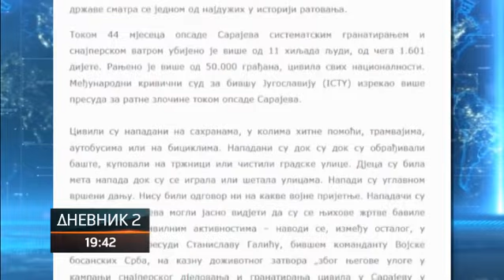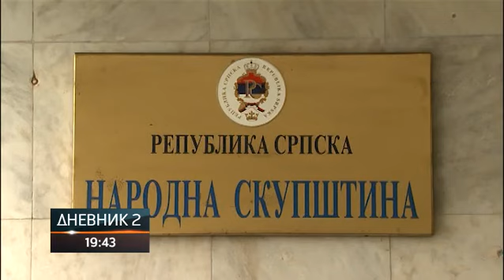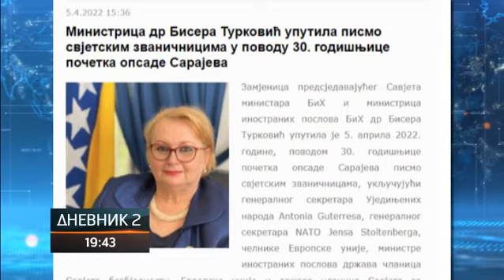Turkovićeva u pismu svjetskim zvaničnicima ponovo optužuje Srbe i Srpsku